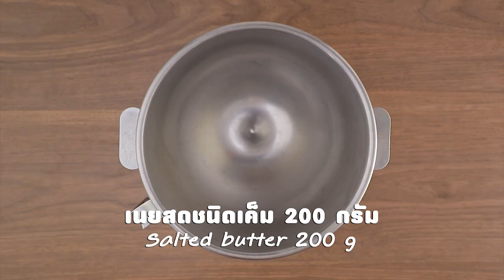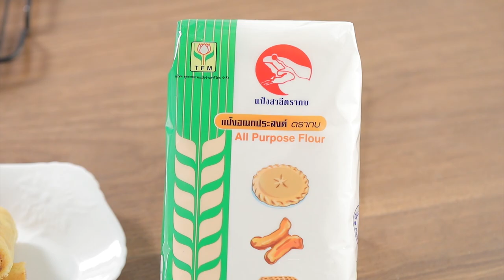รายการ "อดเปรี้ยวกินหวาน" อ.ยิ่งศักดิ์&ครอบครัว ขอเสิร์ฟความอร่อย EP.173 [1/3]